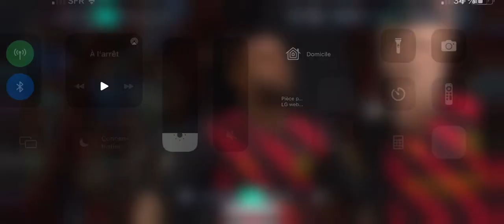Petit match de fifa mobile devant le match de la France